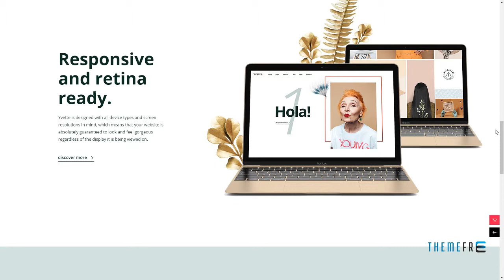Yvette - A Modern, Lively Portfolio Theme Sheldon Sam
Compatible With WPML, WooCommerce 3.4.x, WooCommerce 3.3.x, WooCommerce 3.2.x, WooCommerce 3.1.x, WooCommerce 3.0.x, Visual Composer 5.1.x

 Columns 4+

 Documentation Unrated

 Layout Responsive

 Tags agency, blog, bold, clean, creative, design, freelancer, gallery, personal, photography, portfolio, projects, shop, showcase, studio